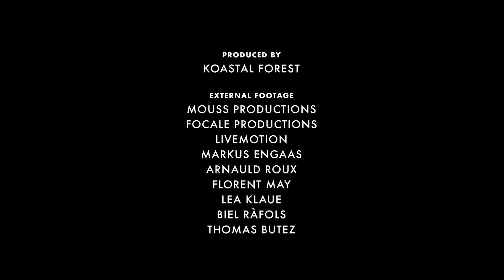Trail Running Insider Ep.3 - Stranda & Sierre-Zinal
The 3rd and most technical race of the series - Stranda in Norway - was followed by the fastest competition of this year - the legendary Sierre-Zinal! As the race courses and the weather couldn't be more different, the runners had to totally change strategy, last trainings and equipment within only one week. Find out here what had happened at stage 3 & 4 of the Golden Trail Series!